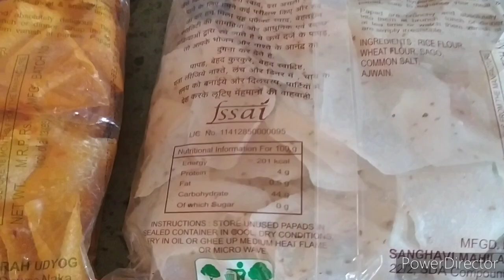राजस्थानी गाँव की होली/होलिका दहन/ढूंढ/ पकवान/गाँव में कैसे खेलते है होली/holi spacial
Village life vlog, Holli special गाँव की होली, होलिका दहन, छोटे बच्चों का ढूंढ कैसे करते हैं,गाँव में कैसे खेलते है होली, गाँव मे होली का धमाल